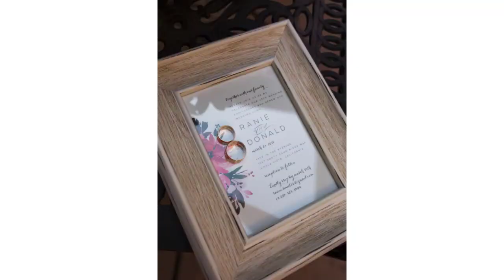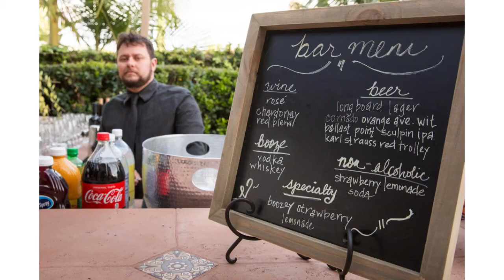Donald Ranie 40th Wedding Renewal 720p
THIS is LOVE! celebrating 40 years together by renewing their vows!